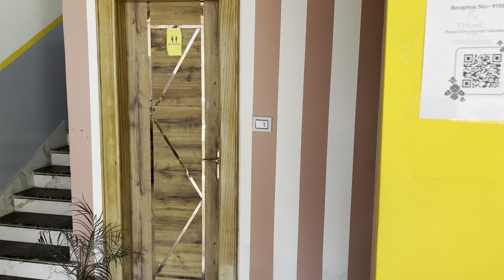The Hosteller rishikesh upper tapovan | best hostels in rishikesh | rishikesh hostel vlog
The Hosteller rishikesh upper tapovan | best hostels in rishikesh | rishikesh hostel vlog | rishikesh hostel stay | rishikesh hostel room | rishikesh best hostel

Hi everyone, in this video I have shared a virtual tour of the the hosteller rishikesh upper tapovan and also shared my honest opinion about the hostel